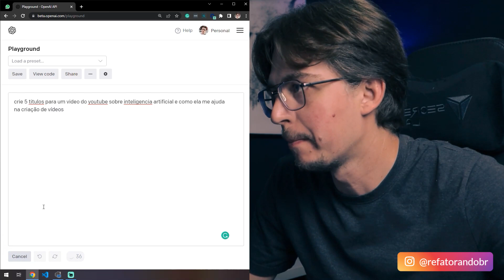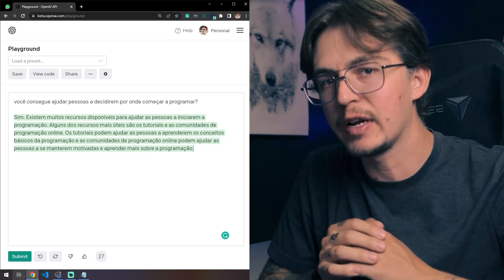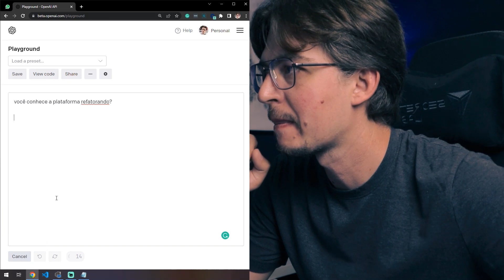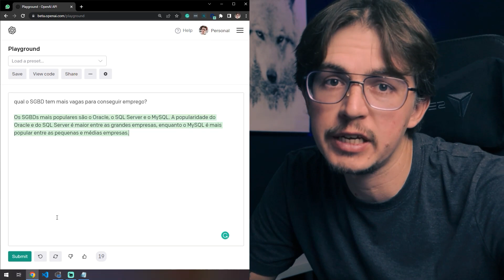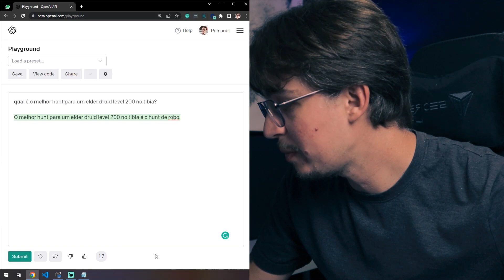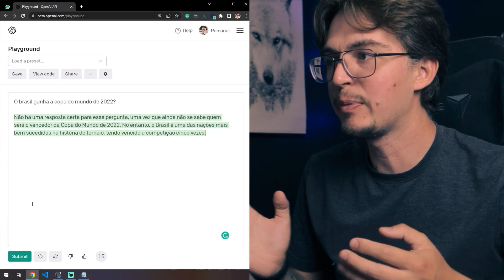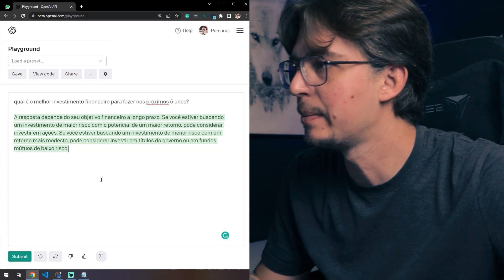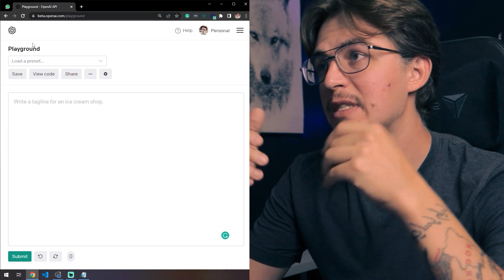Bate papo com uma Inteligência Artificial! (Assustador)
💻 Conheça a Formação em Desenvolvimento Web 💻

🚀 Mergulhe nos nossos eBooks repletos de insights valiosos e junte-se à nossa comunidade no Discord, onde o aprendizado se torna uma experiência coletiva e inspiradora.

A inteligência artificial está me ajudando a criar vídeos mais incríveis do que nunca!

Veja o bate papo com a GPT-3 assustador em alguns momentos.

- Estude GRATIS pela Plataforma Refatorando

conheça a Open I. A.